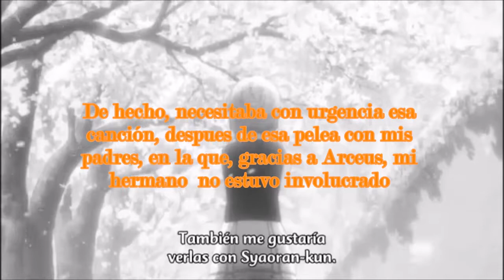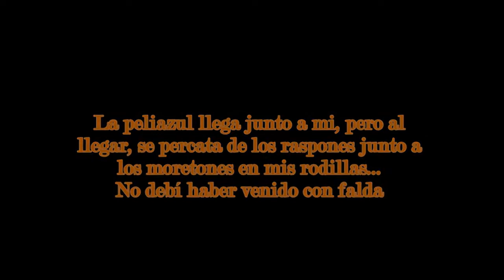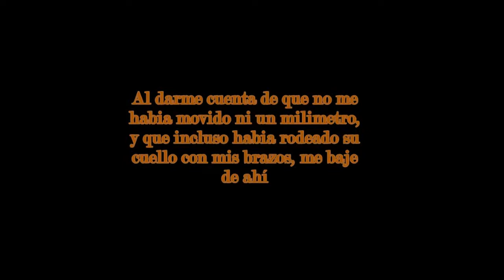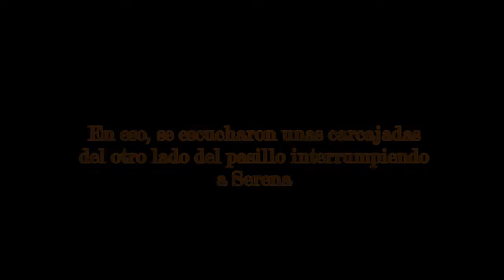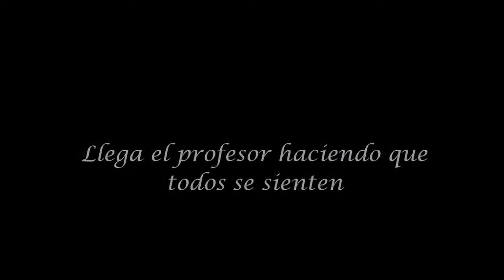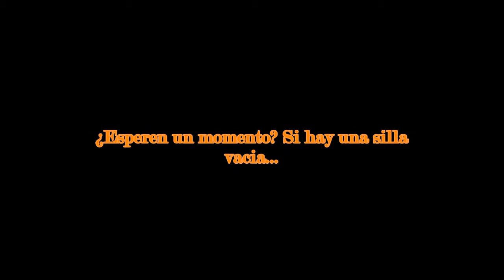Capitulo I: Rewrite the Stars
Holiwis kiwis xchatos de mi vida y de mi amor :3

Ya despues de dos semanas de haberlo empezado, ¡por fin lo acabe! Espero que les haya gustado por que a mi me encanto el resultado

Gracias a todos mis suscriptores y a los que ven mis videos

BYE!!! :-) :-) ;-)

Cuenta de Wattpad: